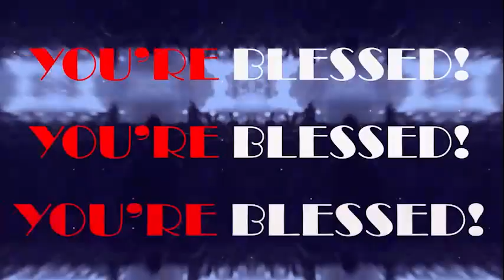THESE PRAYERS ARE FOR VICTORY! Every Evil Plan Will Turn For Your Good - APOSTLE JOSHUA SELMAN